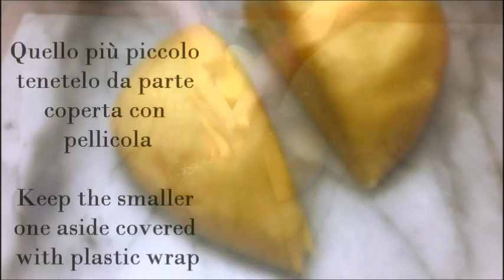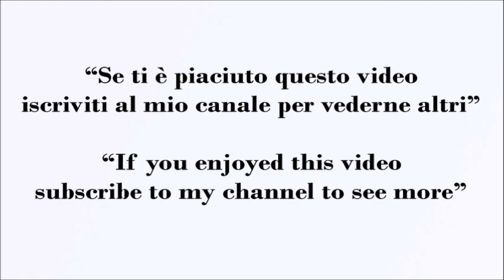Torta del Nonno In 5 minuti - Come in Pasticceria - Cake with Chocolate Cream Easy and as in Pastry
-Ti e piaciuto il mio video?
-Metti mi piace 👍🏻
- Condividi
Tasty & Easy metterà sempre nuovi video ❤️

Torta del nonno una torta buonissima, che forse non tutti conoscono, con ingredienti semplici e genuini. La torta del nonno si chiama così perchè è la variante super cioccolatosa della famosissima torta della nonna.

Grandfather cake a delicious cake, maybe not everyone knows, with simple ingredients. The grandfather cake is so called because it is the super chocolaty variant of the famous grandmother's cake.

Ingredienti:
Pasta frolla:
300 g di farina 0 (oppure 00)
50 g di farina per la spianatoia
100 g di zucchero a velo
100 g di burro freddo a pezzetti
2 uova
1 cucchiaino di lievito per dolci
Un pizzico di sale
Mandorle a lamelle circa 80 g
Teglia per crostate da 22\24 cm
Lasciate raffreddare nella teglia la torta

Crema al cioccolato:
200 g di cioccolato 50 % fondente
500 g di latte
Un cucchiaino di vaniglia
2 uova
60 g di maizena (oppure fecola di patate o amido di mais)
1 cucchiaino di zucchero a velo
130 g di zucchero

Ingredients:
Shortcrust pastry:
300 g of flour 0 (or 00)
50 g of flour for the pastry board
100 g of powdered sugar
100 g of cold butter in small pieces
2 eggs
1 teaspoon of baking powder
A pinch of salt
Flaked almonds about 80 g
22 \ 24 cm pan for tarts
Let the cake cool in the pan

Chocolate cream:
200 g of 50% dark chocolate
500 g of milk
A teaspoon of vanilla
2 eggs
60 g of cornstarch (or potato starch or corn starch)
1 little teaspoon of powdered sugar
130 g of sugar